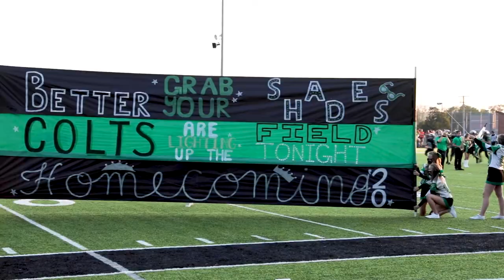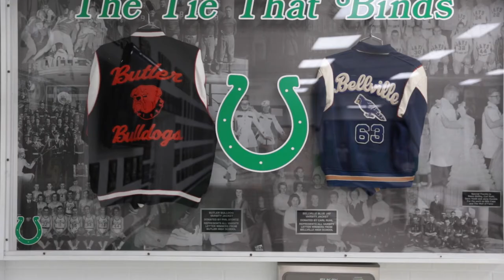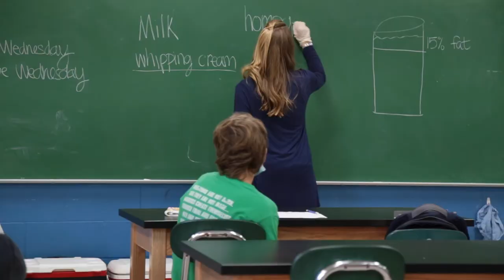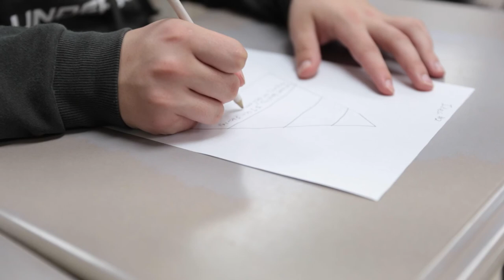Clear Fork Valley Foundation